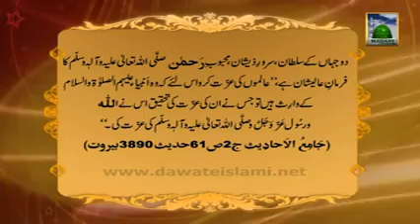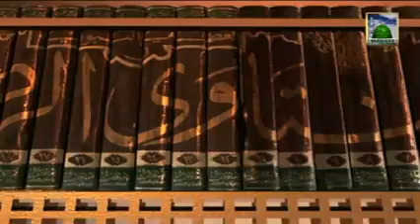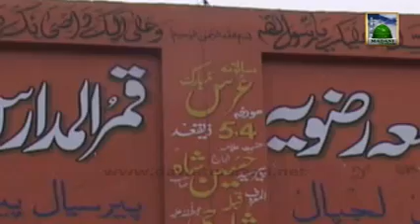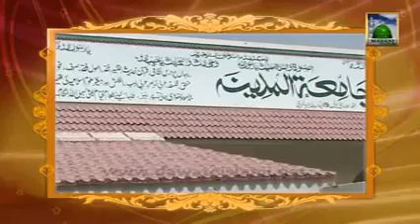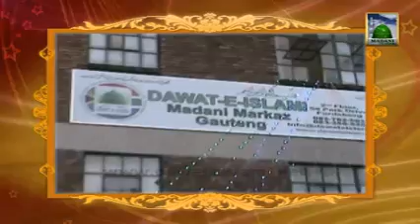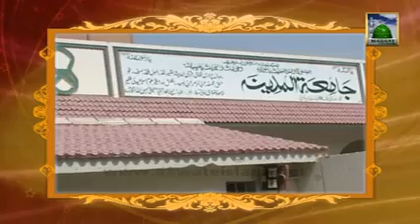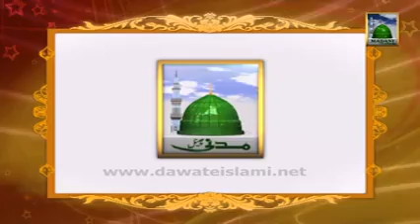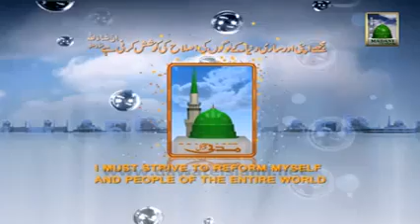Ulama Ahlesunnat Kay Tassuraat VCD (10 11 2013)